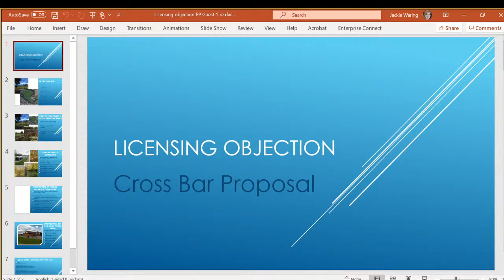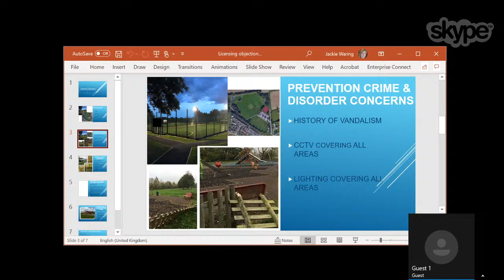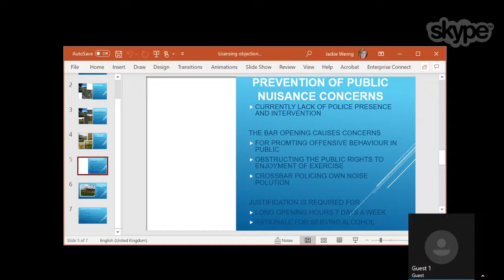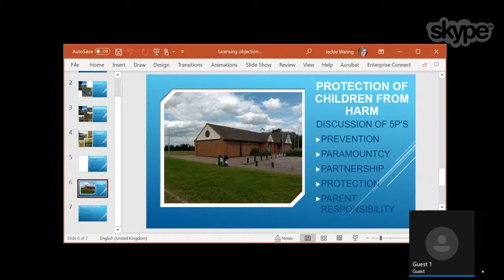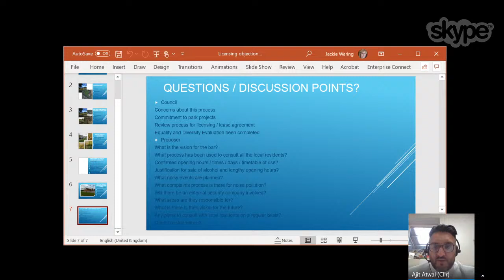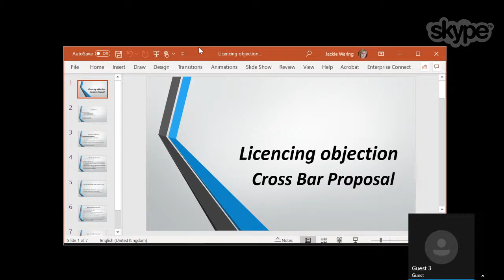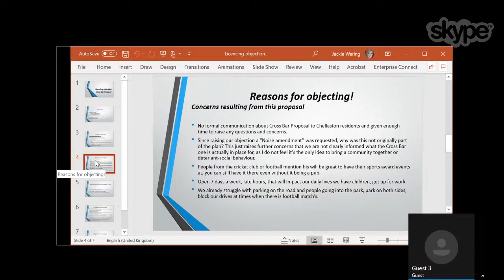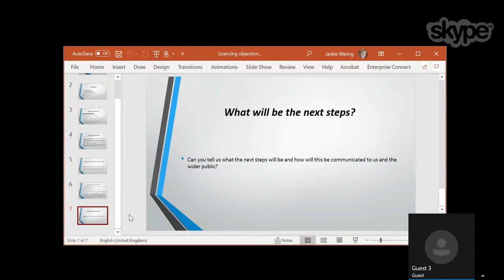General Licensing Sub-Committee - The Crossbar - 16 April 2021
View the agenda and reports for the GLSC on the Democracy Portal